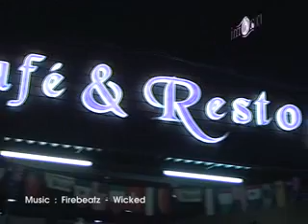Nobar word cup 2014 naomi cafe&resto surabaya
Naomi Education Center:
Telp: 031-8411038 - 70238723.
Jln. Raya Tenggilis no. 68.
Surabaya - Indonesia.

Kursus Facial Metode Internasional
Diajarkan pengetahuan bahan-bahan yang dipakai untuk facial.
Teknik facial yang benarsecara internasional agar perawatan pasien lebih maksimal &
bisa bersaing di dunia bisnis kecantikan.
Setelah mengikuti pelatihan, peserta akan mendapatkan skill praktis & setifikat yang bisa digunakan untuk mencari pekerjaan sebagai therapist atau buka usaha sendiri.

Kursus Facial Licorice
Kursus Facial Detox
Kursus Massage Tradisional
Pelatihan Pijat Refleksi Untuk Kesehatan & Kebugaran
KURSUS MANICURE – PEDICURE

PELATIHAN CARA MEMBUKA USAHA SPA
Diajarkan pengenalan sejarah Spa.
Pengetahuan bahan-bahan yang dipakai untuk spa.
Teknik massage spa internasional &cara merangkai spa yang baik untuk konsumen.
Pelatihan menjadi Therapist Spa Untuk Kebugaran & Relaksasi.

Klinik Kecantikan Naomi
Pelatihan menjadi therapist Spa, Massage, Refleksi,  Body Massage, Head Massage, Manicure, Pedicure, Facial, Make Up, Chemical Pelling, Microdermabrasi, Mesotheraphy, Injeksi Botox, Dermafiller & Dermaroller.
Peracikan & Kombinasi Krim Wajah (whitening, anti kerut, anti jerawat,
anti aging, mengatasi bekas luka pada kulit, dll ).

Bersertifikat, untuk cari kerja atau buka usaha sendiri.
Pengajar: Dokter Kecantikan + Therapist yang berpengalaman.

Info:
Naomi Beauty Center
Kursus Salon & Spa
Raya Tenggilis no. 68
Surabaya.